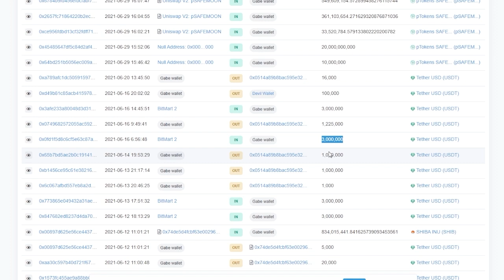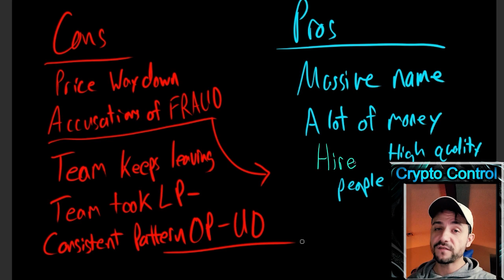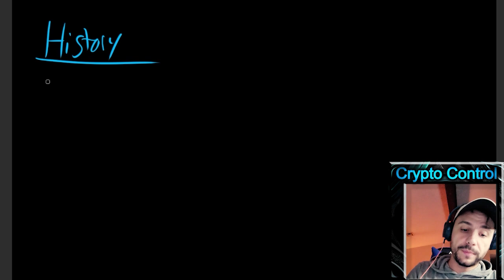HOW TO REALISTICALLY PREDICT THE PRICE OF SAFEMOON!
Today we look at how to actually predict the price of safemoon and what is the best way to go about telling if the price of safemoon will go up or if the price of safemoon will go down. By looking at reoccurring patterns we get an idea of what is most likely to continue repeating itself, as well as understand where the risk and gamble truly lies in order to mitigate risk and increase the chances of making the right decisions! Safemoon maxi glasses can cause you to make bad investing decisions for yourself as well as have a negative impact on other peoples investments through causing them to not think rationally about their own investment!